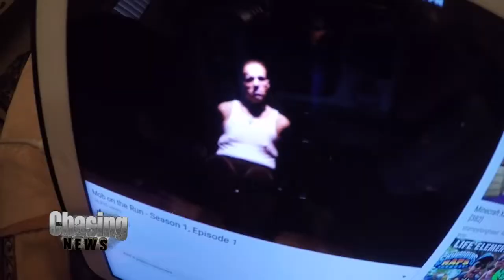"But, Judge, It Was A Toy Gun!"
Carlo Bellario got his day in court on Tuesday, but it didn't turn out how he'd hoped.

"Every comedian, every actor, every blue-collar worker, every housewife," Carlo called out in front of the Middlesex County Courthouse. "You have to speak up about this to whoever, because this is not right what's happening."

Bellario was in court hoping his attorney, Jef Henninger, could hammer out a pretrial deal with Middlesex County Prosecutors that would help him avoid trial.  He's facing weapons charges that stem from his arrest last year on a film set in Woodbridge. Carlo was playing a gunman in a low-budget film being shot in a residential neighborhood without the proper permitting. Police were called and Carlo was arrested.

A deal was discussed, according to attorneys, and then rejected by Bellario.  Henninger said the deal offered no guarantees.  "The judge could give him probation, the judge could give him probation with jail time, the judge could give him the maximum allowed by the plea agreement."  The agreement would have involved the possibility of three to five years of jail time.

As it is, Carlo will go to trial.  A date has not been set.